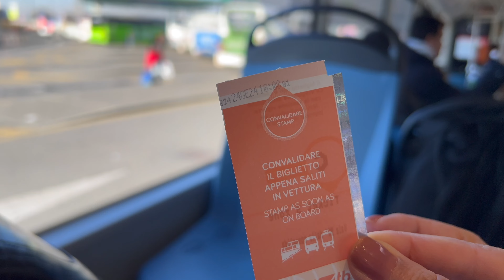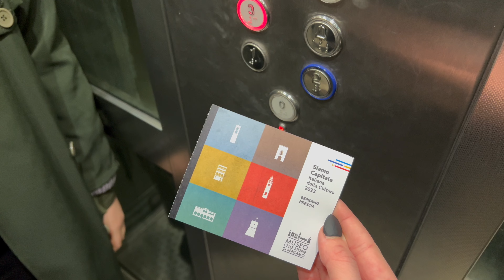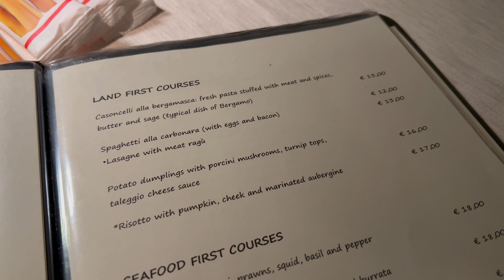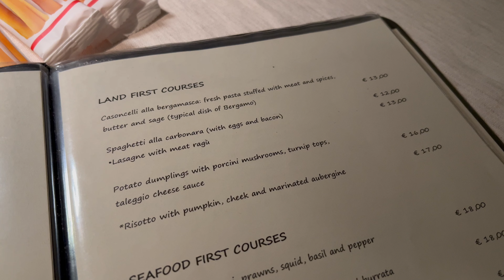JEDEN DEN V BERGAMU: památky, jídlo, ceny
Kam jet na jeden den do zahraničí? Ideální destinací je italské Bergamo! Město s více než 120 000 obyvateli leží na severu Itálie v regionu Lombardie. A má vlastní letiště - nízkonákladové. Právě na tohle letiště se dostanete snadno z Prahy i z Brna. A jsou to právě jedny z nejlevnějších letenek, které sem můžete sehnat.

Jestli si chcete užít pomalou dovolenou, nikam nespěchat a v klidu si vychutnávat atmosféru v Bergamu, jeďte sem klidně i na dva dny s přespáním nebo na prodloužený víkend. Můžete navštívit památky, oblíbené galerie a muzea, vychutnat si vynikající lombardskou kuchyni nebo podniknout výlet k nedalekým jezerům.

A jaké památky v Bergamu navštívit?
My jsme se podívaly na náměstí Piazza Vecchia, viděly jsme věž Torre Civica zvanou Campanone, na náměstí Piazza Duomo jsme se podívaly do Baziliky Santa Maria Maggiore a do hlavní bergamské katedrály Duomo di Bergamo. Krásné výhledy na město jsme si užily i z pevnosti Rocca.

V Bergamu jsme ochutnaly i místní speciality v podobě těstovin casoncelli i typické bergamské sladkosti. Pizza samozřejmě taky nesměla chybět.

Díky za zhlédnutí a vidíme se brzy!

0:00 Co dělat v Bergamu
0:24 Cesta z letiště Bergamo
0:40 Piazza Vecchia
0:57 Nejlepší výhled na město
1:43 Palazzo del Podestà
2:08 Piazza Duomo
2:42 Procházka po Bergamu
3:06 Nejlepší pizza
3:42 Veřejná umývárna
4:09 Rocca
4:58 Nejslavnější rodák z Bergama
5:15 Sladkosti z Bergama
6:33 Lanovka
7:06 Ubytování v Bergamu
7:40 Casoncelli
8:22 Kam na snídani
8:59 Letenky do Bergama